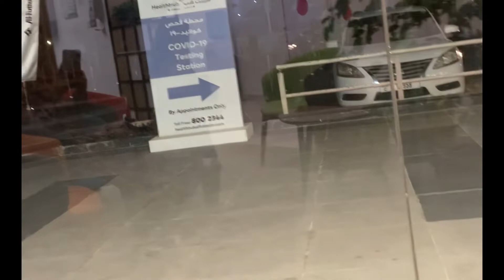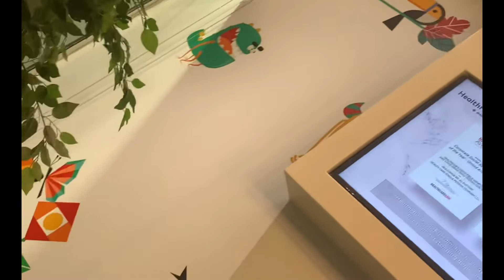DUBAI Main Dental Clinic ka Hal 🤷🏼‍♀️Dental clinic visit and experience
Bilal Kon Hai/Bilal Face Reveal/Turkey K Tickets A Gaye✈🛩🛫🛬Pakostani Family Vlogs/😘 Saima Vlogs